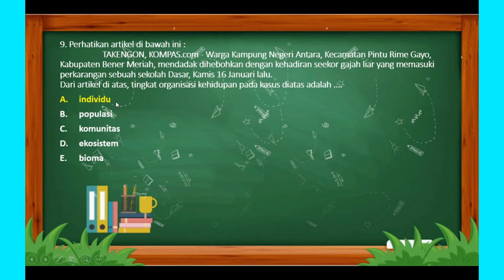Soal dan Pembahasan Ruang Lingkup Biologi 9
SOAL DAN PEMBAHASAN RUANG LINGKUP BIOLOGI
Biologi merupakan ilmu yang mempelajari tentang makhluk hidup. Makhluk hidup yang dipelajari biologi adalah makhluk hidup yang hidup pada saat ini dan masa lampau. Dalam video ini dibahas soal-soal Bab 1 Ruang lingkup biologi

Semoga Bermanfaat :)